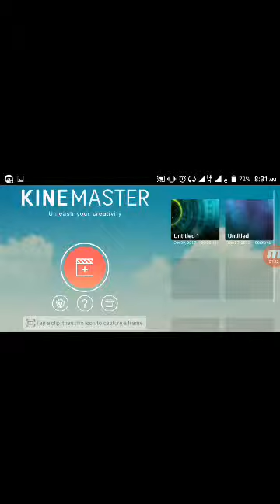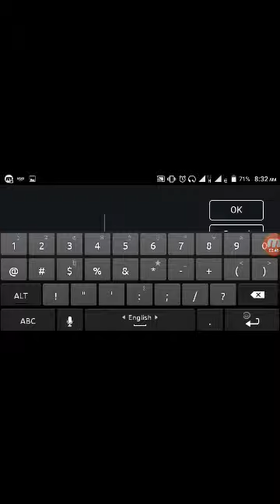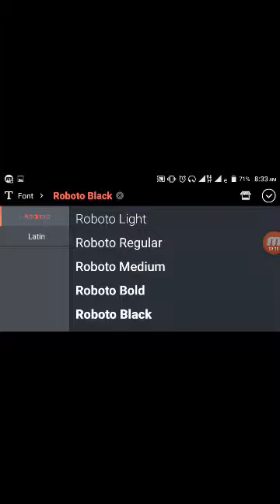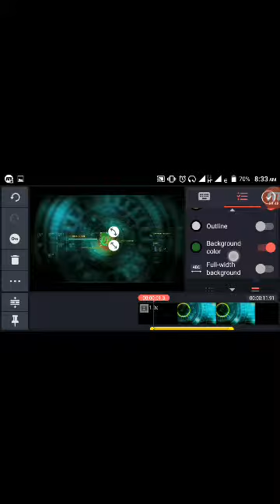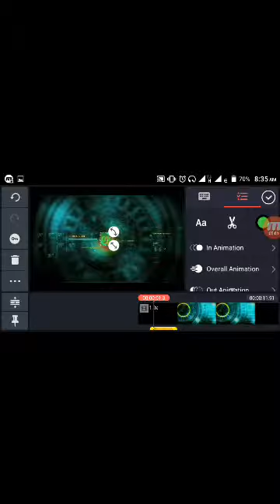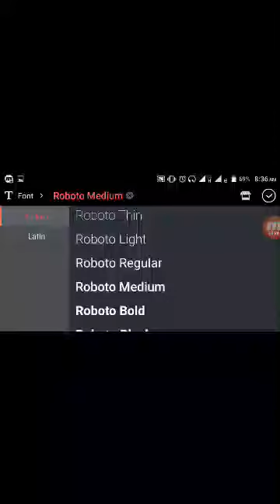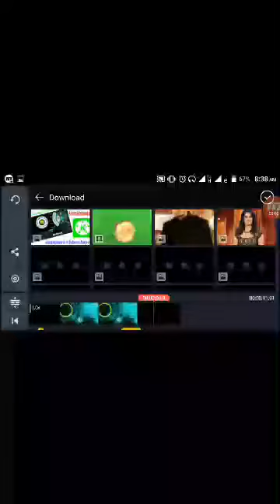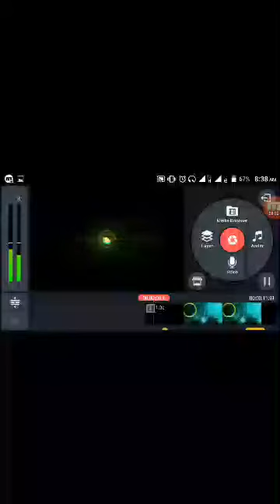How To Make Professional 3D Intro With Mobile bangla tutorial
কিভাবে আপনি বড় বড় সব ইউটিউবার দের মতো 3 D into বানাবেন আপনার মোবাইল দিয়ে সে দরকার হলে kinemaster যারা মোবাইল দিয়ে ইউটিউবে কাজ করে সবাই kinemaster app আছে। আর দেখুন এই ভিডিও টা তাহলে a to z সব বুঝবেন আর সাথে আছে green kinemaster download link